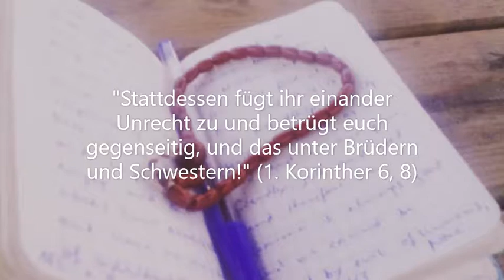Warum der christliche Glaube falsch ist, von Patrick Ananta Sutardjo, Kali Child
Ein Video, in dem ich über meine persönlichen erfahrungen mit Christen und dem Christentum berichte und die Diskrepanz, was in der Bibel, dem Wort Gottes, steht und wie es in der Realität wirklich ist. Das Christentum ist falsch, ist mein Shluss aus meinen persönlichen realen Erfahrungen mit der christlichen Kirche, besonders die EKD und EKHN, die katholische Kirche und Freikirchen, z.B. die Freie evangelische Gemeinde, FeG, sowie die Freie Theologische Hochschule, FTH in Giessen, wo ich ein Jahr Theologie studiert habe, die Kirche Jesu Christi, der Leib Christi, die sogenannte "Gemeinschaft der Heiigen". Ich bin gespannt darauf, was Jesus Christus über seine eigene Kirche denkt und sagen wird, wenn ich ihm leibhaftig begegnen werde. Ich würde Jesus Chistus gerne persönlich dazu fragen. Ich bin kein Christ mehr, sondern bin wieder zu meiner Geburtsreligion, dem Hinduismus, zurückgekehrt und bin viel glücklicher und gesegnet als Hindu. Om Namah Shivayah.